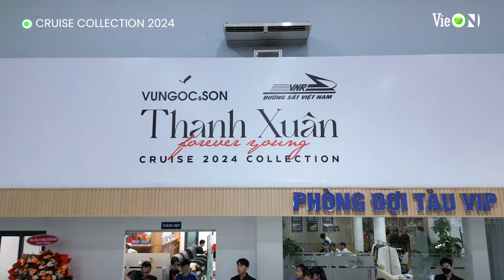Thảm đỏ show diễn Thanh Xuân - Cruise Collection 2024 của VUNGOC&SON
Cùng dạo chơi với bữa tiệc mùa hạ của màu sắc và họa tiết hoa đến từ show diễn Cruise24 của VUNGOC&SON vào 19h00 ngày 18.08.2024 trên siêu ứng dụng giải trí VieON thôi nào!